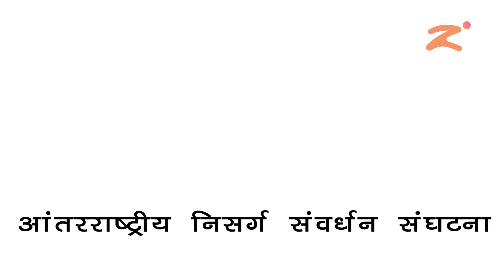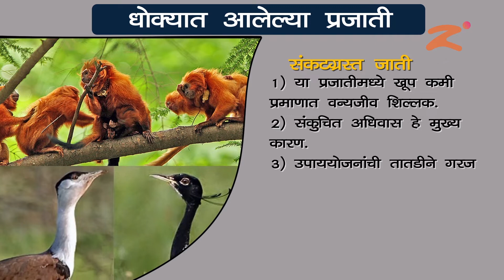Les 04 : पर्यावरणीय व्यवस्थापन : Part 5 : Maharashtra Board : Class 10th : Marathi Medium